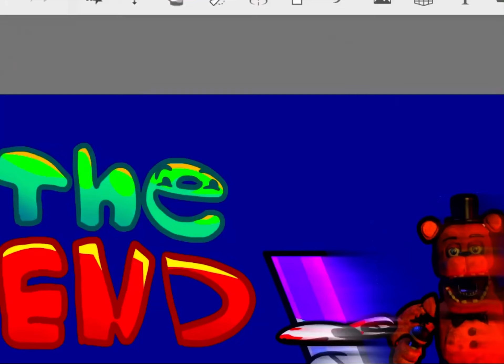BFS8 14 : Dimensional Disruption